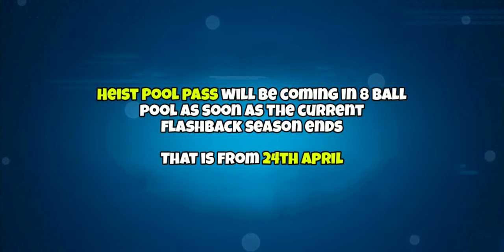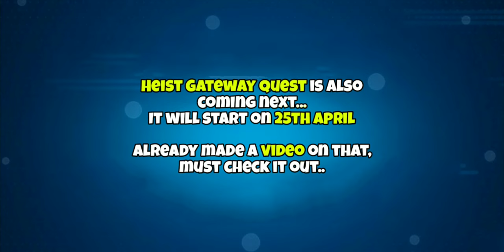HEIST POOL PASS IN 8 BP ❤️ 3 NEW CUES 😱 HEIST GATEWAY QUEST 😍 HEIST GATEWAY CUE💞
Heist Gateway Pool Pass is coming next in 8 ball pool..
Three new cues are coming in 8 ball pool ❤️
Heist Gateway Quest is coming soon in 8 ball pool..
It will be bringing a brand new cue - Heist Gateway Cue, which we can get from collecting Heist tokens, watch the video for more details... ❤️

Top 3 working golden breaks 👇🏻👇🏻👇🏻

8 Ball Pool is THE pool game for pro pool players and billiards experts. Accept no substitute: if you’re looking for the best free multiplayer game on your mobile, 8 Ball Pool by Miniclip is the #1 pool game loved by millions of users !